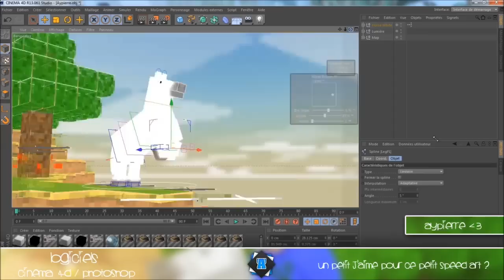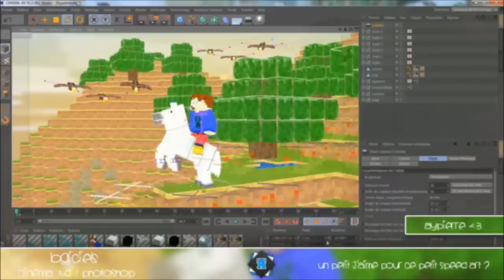[Speed Art] - Aypierre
Hello les amis, j'espère que vous allez bien :'3
J'ai décidé de faire des Speed Art "SOLO" c'est pour cela j'ai besoin de votre aide :'3 (AHA)
Sur Twitter et sur mon Skype Abonnée on a fait un Sondage et vous avez choisis Aypierre.

J'espère que ce petit Fan Art vous plaira :'3

Skype Abonné : ArmTutoFR